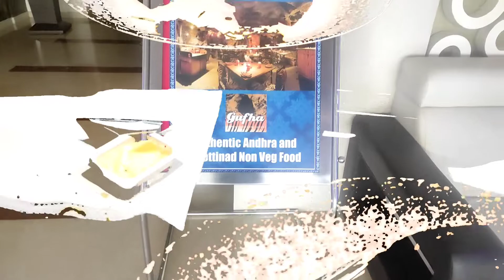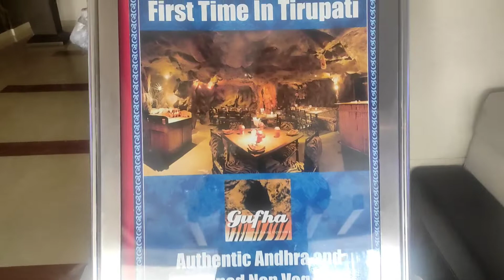Inside Hotel Pai Viceroy Tirupati||The theme Restaurant - Gufha||Visit of South Indian Star - KIRAN